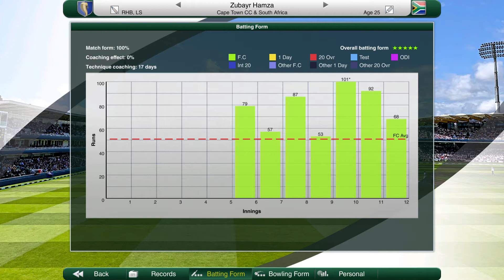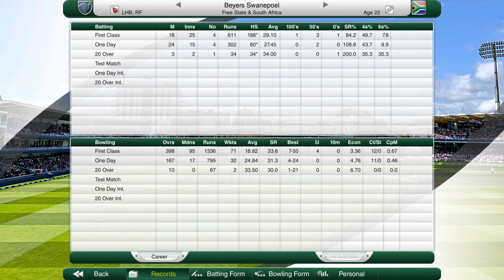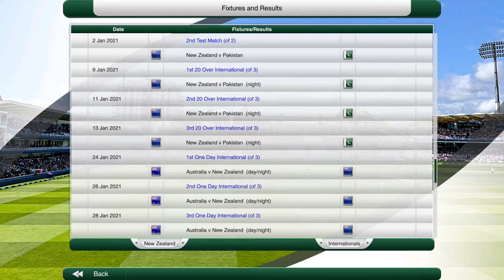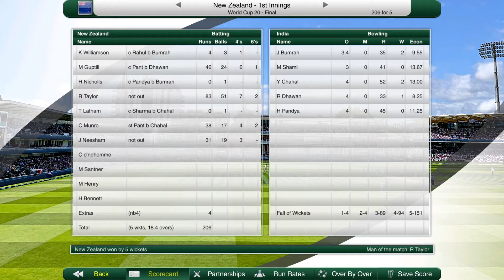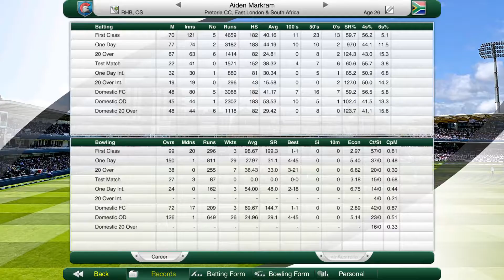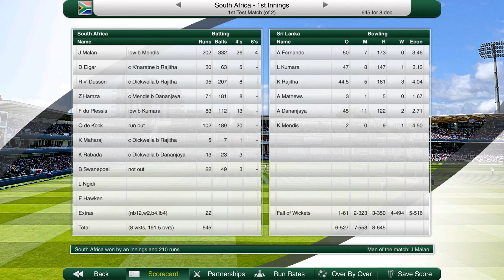Cricket Captain 2020 South Africa Career Part 3: "Superb displays all-round"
Hey everyone welcome to the 3rd episode of my South African Cricket Captain 2020 save. Hopefully you enjoy this one.